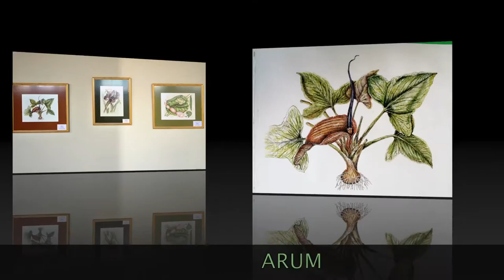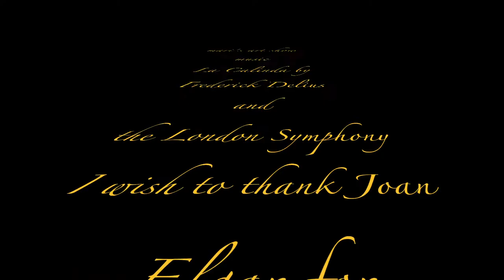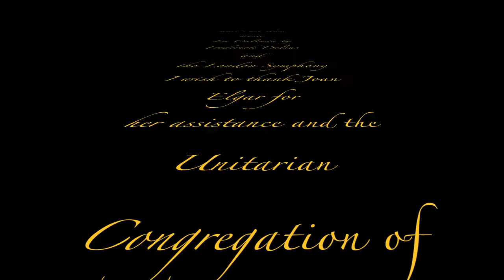MARI'S ART SHOW 1